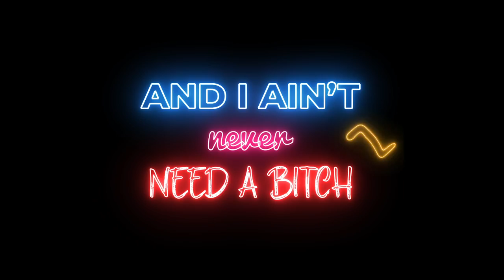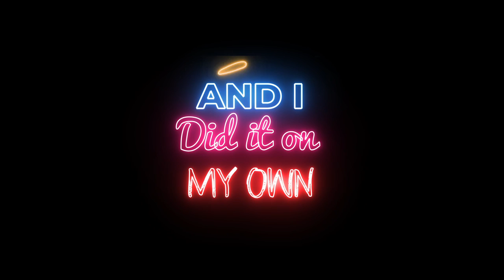Maiza - Hat Trick (Lyrics)